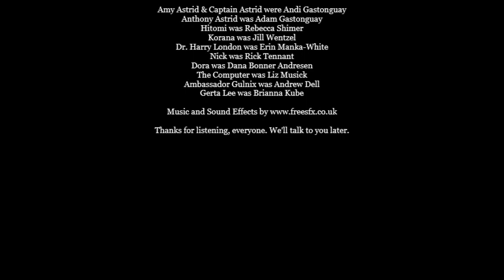DOAWS 2 Balsalmic Vinegar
Dr. Astrid gets used to EEGAC, the new owners of her company. Centuries later, Captain Astrid travels through a wormhole toward a deadly showdown with the EEGAC Consortium.